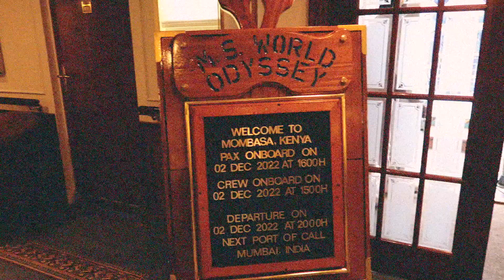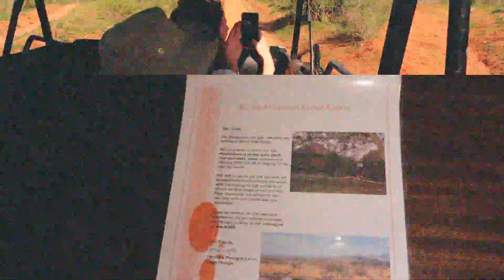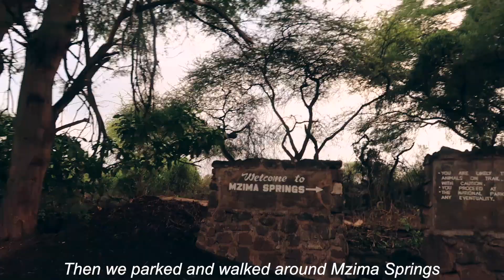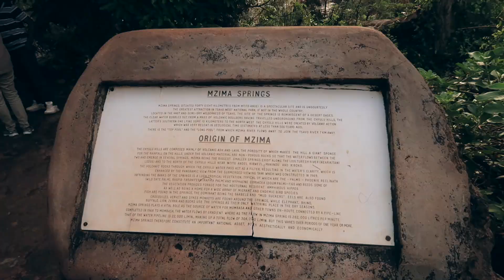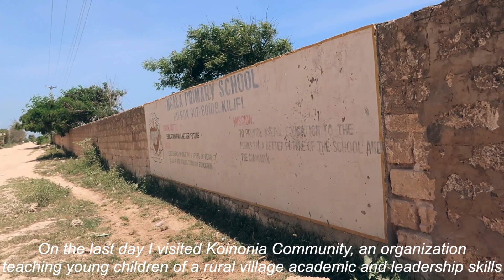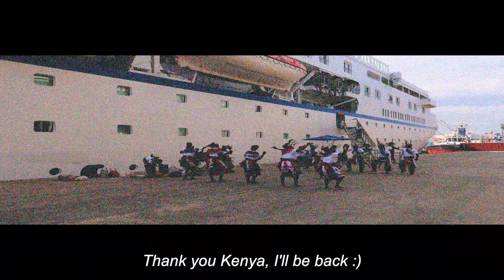I went on a kenyan safari ⛰️🐘| a few days in tsavo east + west with semester at sea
Another semester at sea vlog!

In this video I take you along as I explore Kenya :) I visited Tsavo East and West on a safari tour, and was able to see zebras, elephants, lions, giraffes, hippos, monkeys, and so much more! I ended my trip with visiting a rural village, and had one of the most inspiring experiences of my life through interacting with the children who live there.

Here is the link to the website where we booked our tour

xoxo,
Sophia